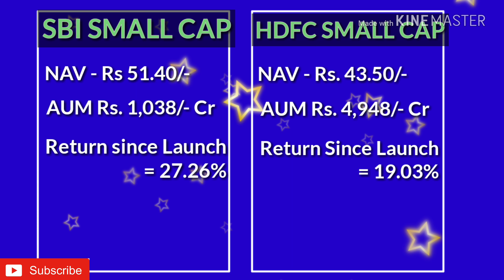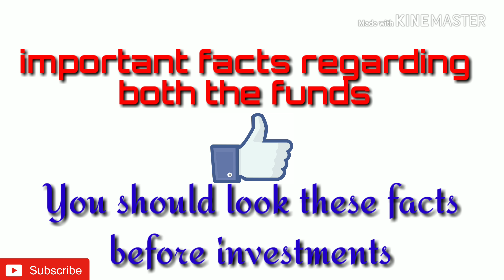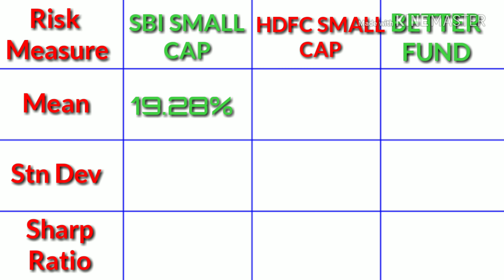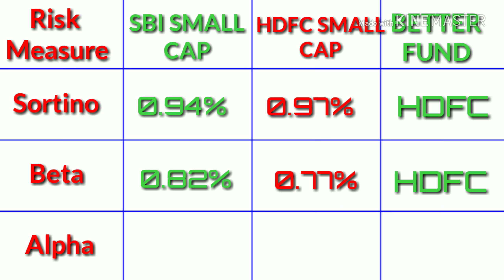Top small cap fund 2019 | Sbi mutual fund review | HDFC small cap fund review in Hindi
Hello viewers
Today we are going to teach you how to compare mutual fund. We are compared two small cap fund direct growth plan SBI small cap fund and HDFC small cap fund direct growth plan.
We compared both the funds at the basic of NAV, AUM, expense Ratio, return,sharp ratio, sortino risk,bet,alpha,mean etc.
Note- mutual fund is subjected to market risk. Read all documents carefully.